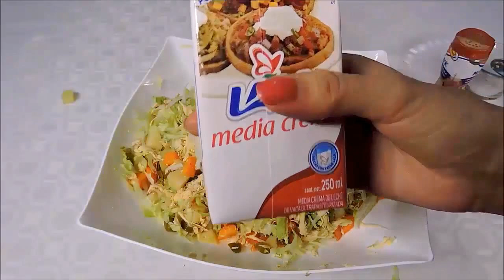ENSALADA RUSA DE POLLO CON LECHUGA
Receta de ensalada de pollo con lechuga, ensalada rusa.
Hoy les traigo una receta muy sana, saludable, nutritiva y deliciosa, es una riquísima ensalada de pollo con lechuga, papa, zanahoria entre otros ingredientes mas , también conocida como ensalada rusa, espero que la disfruten mucho.

Lista de Ingredientes:
Una pechuga de pollo
2 ajos
un puñito de sal
3 papas
6 zanahorias
400 gr. de chiles en rajas en escabeche
250 ml de media crema
sal
pimienta

Creditos: Morning Walk, Crymson Fly, Sophomore Makeout,